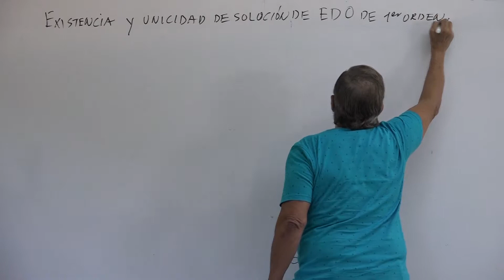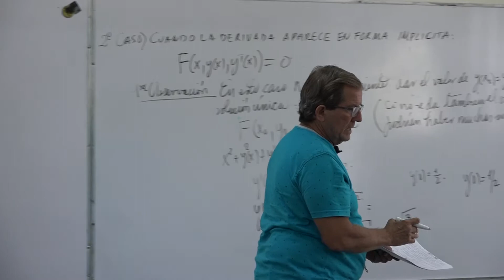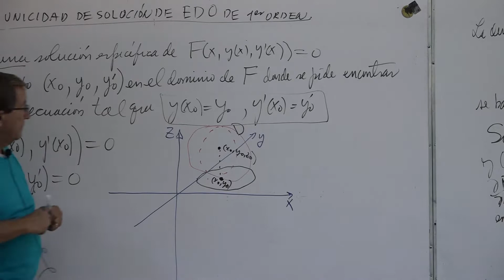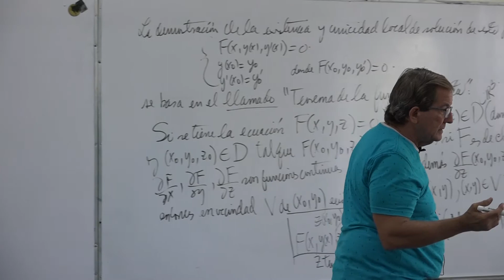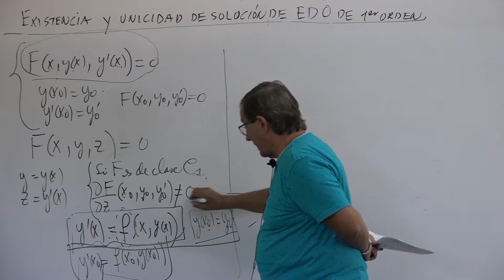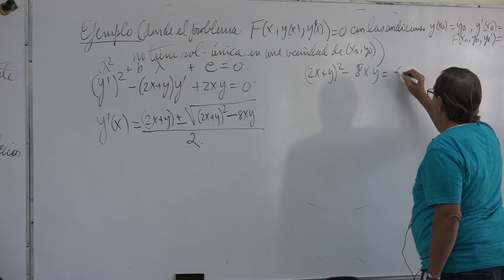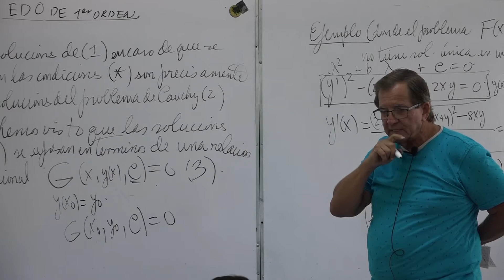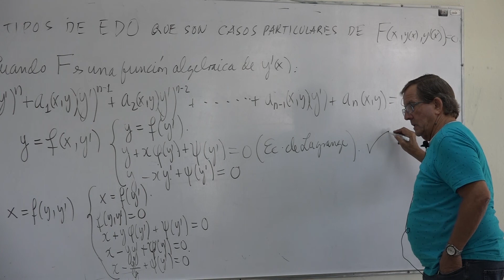ECUACIONES DIFERENCIALES I - Clase 10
Tema:
Métodos elementales de solución de EDO de primer orden.

Título:
Existencia y unicidad de solución de las EDO de primer orden donde la derivada aparece en forma implícita. Métodos de solución de algunos casos particulares.

Catedrático:
Dr. Andrés Fraguela Collar